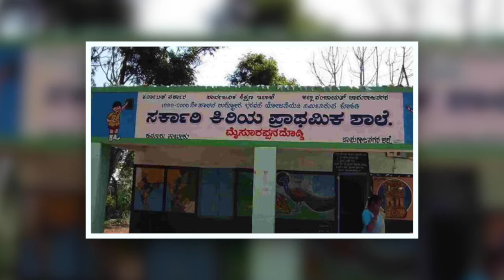ಶಿಕ್ಷಣ ಕ್ಷೇತ್ರವನ್ನು ಸಮರ್ಥವಾಗಿ ನಿಭಾಯಿಸುವಲ್ಲಿ ಸರಕಾರ ಸೋಲುತ್ತಿದೆಯೇ?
ಶಿಕ್ಷಣ ಕ್ಷೇತ್ರವನ್ನು ಸಮರ್ಥವಾಗಿ ನಿಭಾಯಿಸುವಲ್ಲಿ ಕರ್ನಾಟಕ ಸರಕಾರ ಸೋಲುತ್ತಲೇ ಸಾಗಿದೆ. ಸರಕಾರದ ಈ ವೈಫಲ್ಯ ಖಾಸಗಿಯವರಿಗೆ ಅನುಕೂಲಕರ ವಾತಾವರಣ ಸೃಷ್ಟಿಸಿದೆ. ಶಿಕ್ಷಣ ವ್ಯವಸ್ಥೆ ನಿಧಾನವಾಗಿ ಖಾಸಗಿಯವರ ಆಕ್ಟೋಪಸ್ ಹಿಡಿತಕ್ಕೆ ಒಳಗಾಗುತ್ತಿದೆ. ಇದು ಭವಿಷ್ಯದಲ್ಲಿ ಬಡವರು ಶಿಕ್ಷಣದಿಂದ ವಂಚಿತರಾಗುವಂತೆ ಮಾಡುವುದಿಲ್ಲವೇ? - ಈ ದಿನ ಸಂಪಾದಕೀಯದ ವಿಡಿಯೋ ಇಲ್ಲಿದೆ.